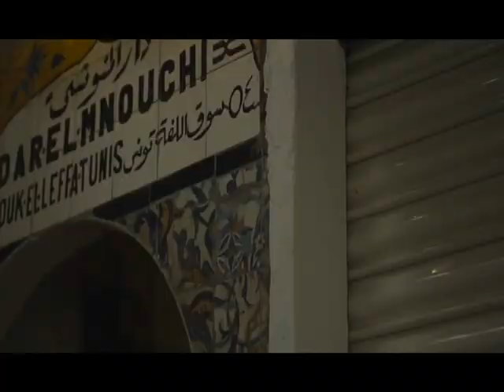الأغنية الحدث!!! أغنية مهبولة برشا ...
الأغنية الحدث - ولد عواطف يح باني 2019